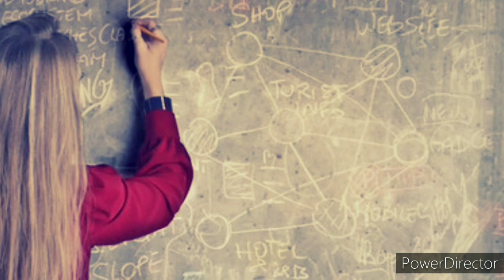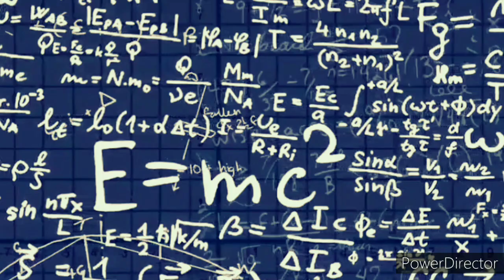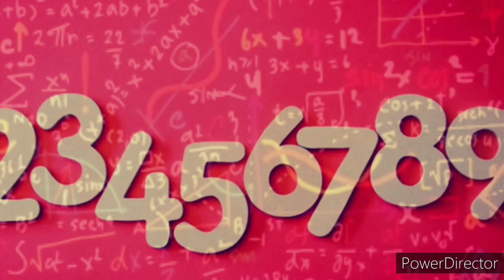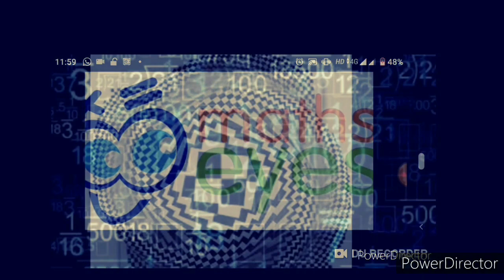LockDow Mathematics background animation latest song.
ONE DIRECTION
Maths Song Lyrics
You're iecure, so half of four,
Your old brains are not what they were before,
Add two threes, it's fun for us,
'cause we're young and we can still remember stuff..

Everyone else can multiply by 60,
Everyone else can add two
Mathematics son
Maths song
Mathematics lyric song
Mathsjungledominosong
Cartoon jugledominosong
Maths solution song

Now take off one hundred and add on 24,
Then divide by two and add on seven more
And if you're  now it's not hard to tell..
You don't know,.oh.oh., your maths skills are terrible